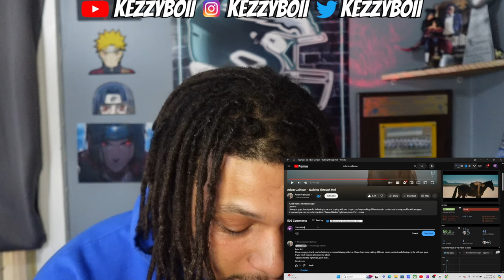Adam Calhoun - Walking Through Hell (Reaction)